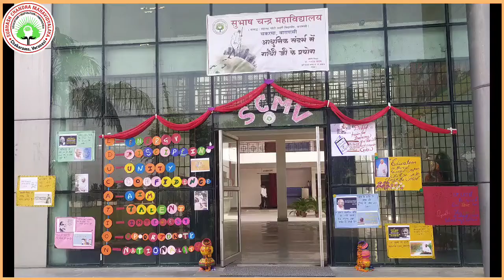Aadhunik Sandarbh mein Gandhi ji ke Prayog-By Dr.Rajdev singh | SCMV